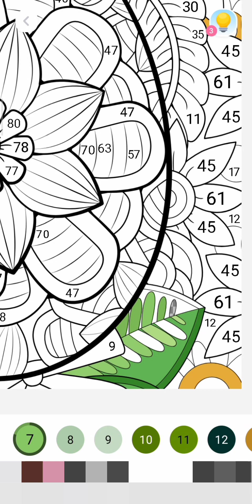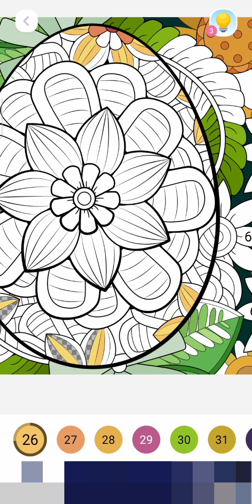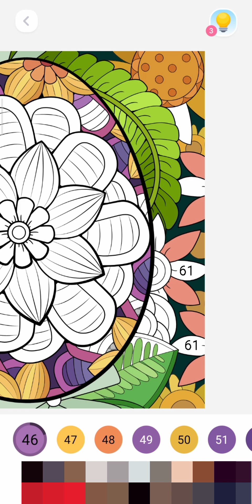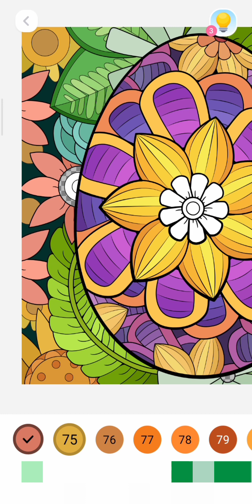Coloring Easter Egg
Happy Easter Egg for everyone who celebrate it. Cheers 🥳

coloring
art
picture
egg
easter
easter egg
happy